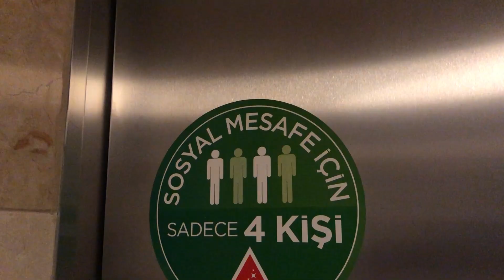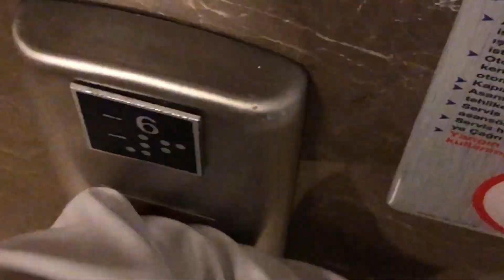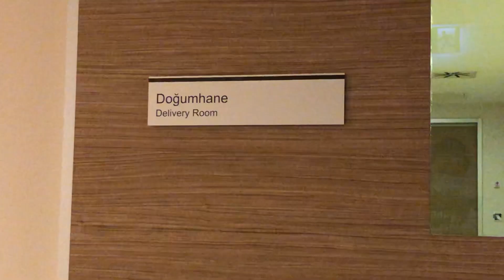TIP FAKÜLTESİ VLOG - CORONA TESTİ YAPTIRDIM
Merhabalarr :) Yeni bir tıp fakültesi vlogu ile karşınızdayım. Bu vlogda covid testi yaptırdım ve hissettiklerimi sizlerle paylaştım. Bir okul günümde daha sizleri yanımda hissetmek mükemmeldi. Hepinizi çok seviyorum. İyi seyirlerr :))

Beni instagram'dan takip edip her türlü konuda benimle iletişime geçebilirsin. İnstagram adresim